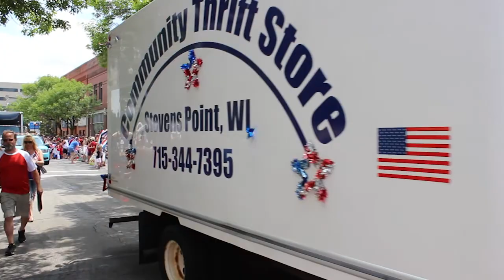2019 Fourth of July Parade, Downtown Stevens Point